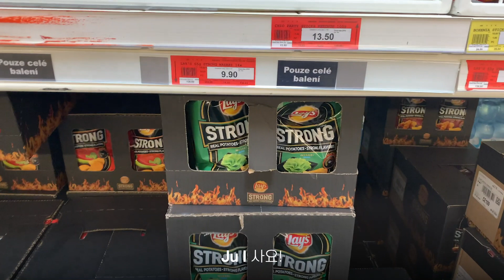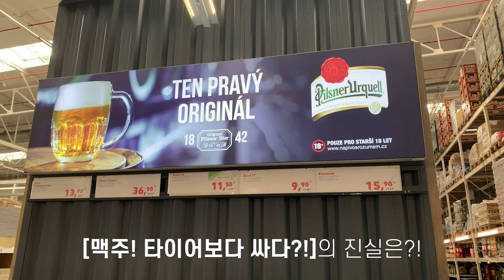[프라하 외노자들] 유럽의 이마트 마크로에서는 무엇을 팔까? KOREANS IN PRAGUE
유럽의 대표적인 대형마트 마크로에서 파는 제품과 가격을 알아보았어요ㅋ

Coming up with more reactions!

참여 인스타그램
Follow us below! 아래 팔로우하세요